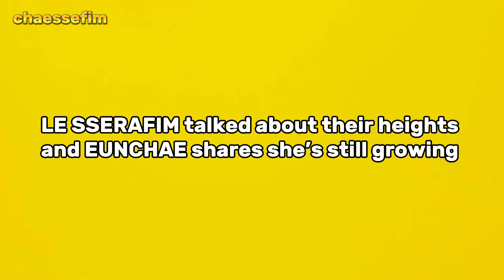SAKURA hilarious reaction when her LE SSERAFIM members talking about their heights